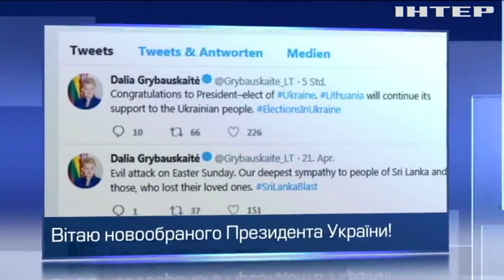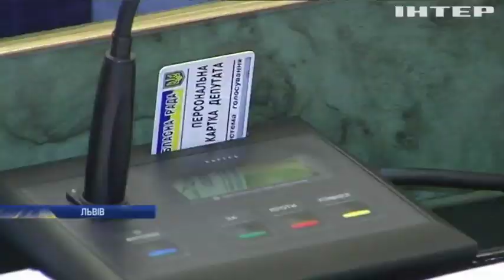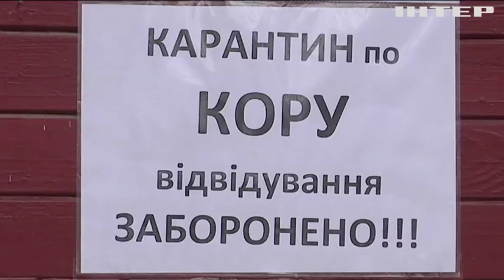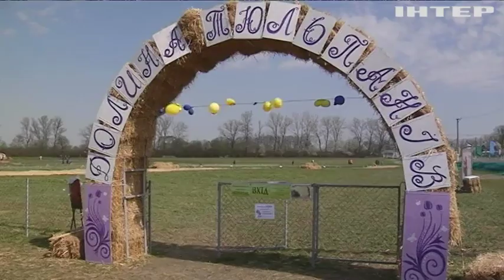Новости 7:00, выпуск за 23 апреля 2019 года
Дивіться у цьому випуску:  Вибори президента: ЦВК оприлюднила 99,8% результатів. Світова спільнота привітала Володимира Зеленського з перемогою. На Буковині розквітла долина тюльпанів.